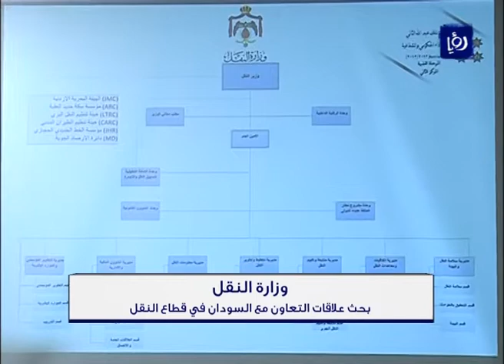النشرة الاقتصادية 1-9-2014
النشرة الاقتصادية التي قدمتها الزميلة غادة عمار ليوم 1-9-2014.